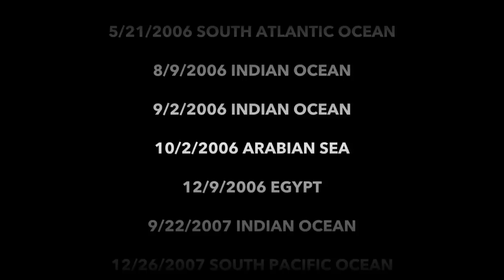Asteroid Impacts on Earth More Powerful than Nuclear Bomb | Video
Between 2000 and 2013, 26 explosions ranging from 1-600 kilotons have been detected by the Nuclear Test Ban Treaty Organization's network of sensors. -- FULL STORY